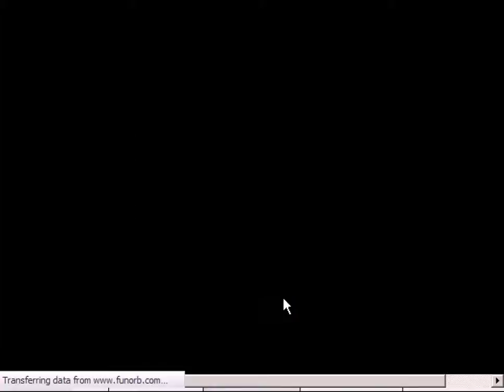Hostile Spawn - Kerrus - Hard Mode - 82,750 points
Because there's only one good Hostile Spawn video out there...
Too bad I'm no good...

It was a JAVA game and used a NPAPI plugin, so I guess browsers don't support NPAPI anymore.

Does anyone know how to still play?